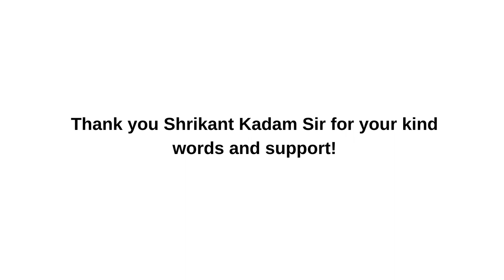Artist Shrikant Kadam about Venus Traders